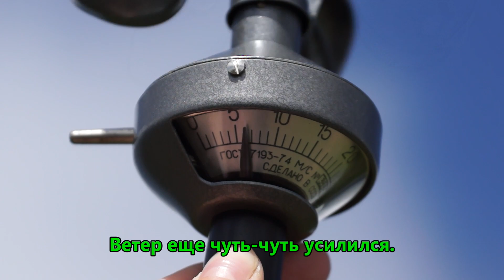Строим воздушный змей Роккаку, веревка 200 метров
Всем добра!

Змей сшит по лекалам, нарисованным в программе VISO. Нарисована на основе картинок и видео в интернете на свой страх и риск.

Рекомендую к просмотру - видеонаблюдение без абонентской платы !

Рекомендую посмотреть видео в 4-х частях "Сплав 140 км по реке Бикин в Приморском Крае на SUP досках GLADIATOR PRO 12.6"

👍 Друзья, рекомендую к просмотру: Видеонаблюдение без абонентской платы - это ЛЕГКО, HIKVISION DS-2CD2043G0-I 2.8 mm